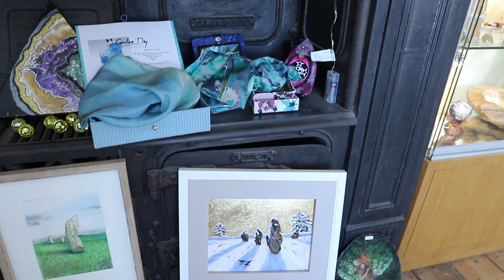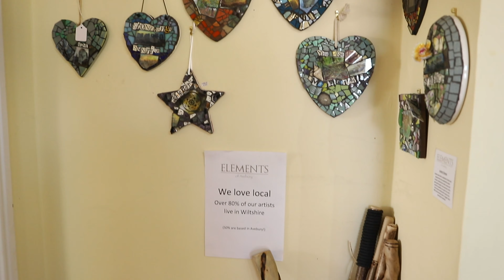Elements Of Avebury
Elements of Avebury is an exciting shop in the centre of the monumental Avebury Stone Circle in Wiltshire.

A beautiful atmospheric Victorian two storey building -  vending a selection of hand crafted items such jewellery, paintings, clothing and gifts made by local Wiltshire based artists.

Elements of Avebury is also an educational hub; hosting creative, fun-filled and inspirational workshops, taster days and talks which you can book online or in store!

Elements of Avebury in Wiltshire is a fully independent shop, selling all things art and teaching all things creative, right in the centre of the famous World Heritage Site,  Avebury Stone Circle

Donna Byatt; the founder of Elements of Avebury, worked in the corporate world for many years before getting a spiritual calling to start designing and creating channelled spiritual jewellery again – and there is no better, more magical place…. She soon met like minded people, all of whom were designers and creators of very beautiful things.

The shop & workshop opened its doors on the 17th March 2017 and despite only being open for a short period of time, Donna and the shop have been fortunate enough to gain products from some inspiring local artists, in fact, 85% of our artists are from Wiltshire! We meet friendly travellers looking for that special souvenir and welcome many budding creatives in to their workshop space.

Local British artists and their passion for this very special Wiltshire village is one of the reason Elements of Avebury flourishes, especially as mass manufacture has become an issue to independent artists. Elements of Avebury offers visitors to its shop perfected, local and thought provoking art that is affordable, authentic and true to its surroundings. We are now delighted to offer this service through our website in a hope we can spread the delights of Wiltshire and its surroundings across the world.

Offering art, jewellery, photographs, cosmetics and more at Elements of Avebury, there’s something for everyone.